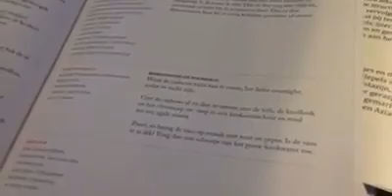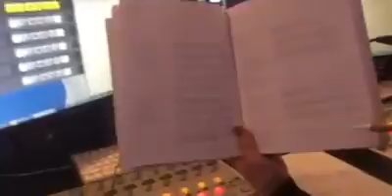RTV NH - NH Helpt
Op 25 april was ik in de uitzending bij RTV Noord Holland, in het programma NH Helpt, om te praten over vleesvervangers. In dit fragment deel ik een vegan roomsaus, gemaakt op basis van tofu!